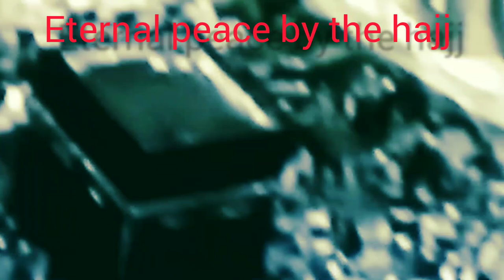Makkah Al-Mokkaramh. Macca Tawaf. Holy place of Muslim ummah.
Makkah Tawaf. Mecca Sharif. Kaba sharif. Hajj for Muslims ummah . Macca Sharif Tawaf. Holy place of Muslim. Pray to Allah. Makkah Sharif. Mecca madina. Holy Quran recitation.

Makkah Tawaf for Muslim ummah. Hajj for Muslim. Holy place of Muslim ummah. Muslims ummah. Macca Sharif Tawaf. Makkah Mokkarrom Tawaf. Eternal peace by the hajj.

Makkah Tawaf. Hajj for Muslim ummah. Holy place of Muslim ummah. Muslims ummah. Macca Sharif Tawaf. Holy place of Muslim.

Macca Tawaf. Holy place of Muslim ummah. Hajj for Muslim. May Allah accept me. May Allah grant me for Tawaf. Tawaf for Muslim ummah. Amin. Surah Kadr.

Kaba sharif
Rakib hossain